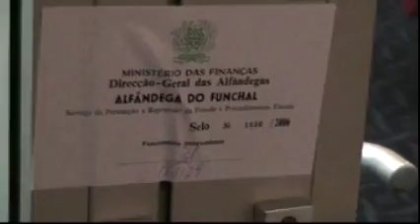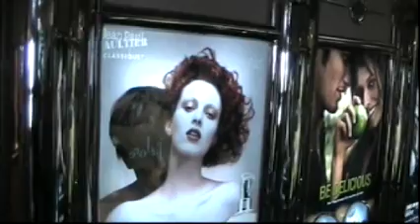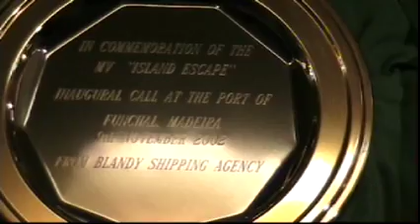Island Escape - Shopping e Pub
(where you can find all information, vídeos, pics, ...)
Island Escape - Cruzeiro 3 Continentes
23 de Novembro a 9 Dezembro de 2006

26/11/2006 - Funchal (Madeira)
Imagens do Interior do Island Escape, com destaque para o Shopping e o Pub. Música de Banda D'Além - "O Tocador da Viola"

26/11/2006 - Funchal (Madeira Island)
Images of the Interior of the Island Escape, with distinction for the Shopping and Pub. Music by Banda D'Além - "O Tocador da Viola"

sonhos vividos viagem travel journey tour ferias holidays vacation excursion outing camminare viaggiare conducir viajar gaan karren rýden varen reizen перемещение ταξίδι vacances διακοπές праздники días de fiesta 假日 vakantie 휴일 العطل